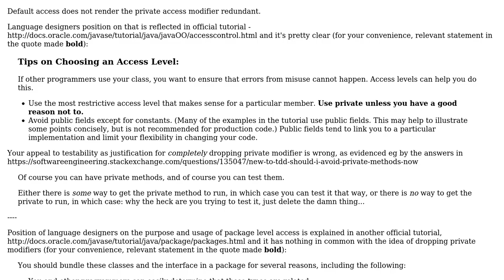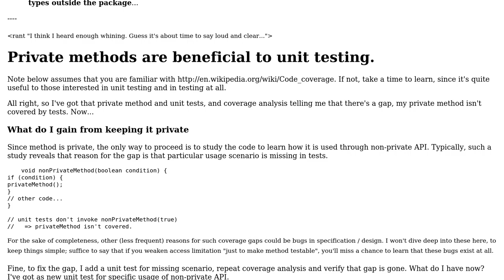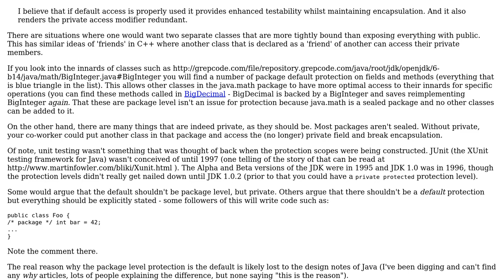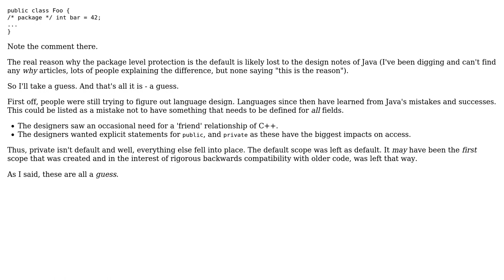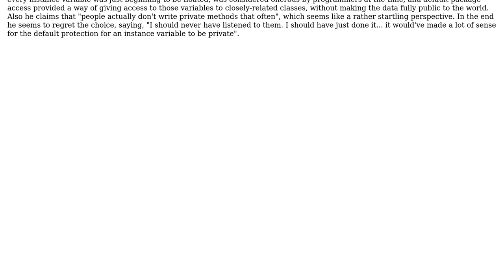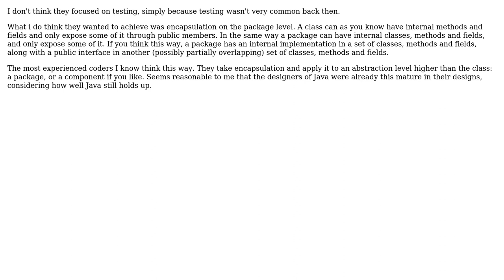Software Engineering: Why did Java make package access default? (7 Solutions!!)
Software Engineering: Why did Java make package access default?

With thanks & praise to God, and with thanks to the many people who have made this project possible! | Content (except music & images) licensed under CC BY-SA | Music | Images & others | With thanks to user Viliam Bur user newlogic user jmoreno user Jimmy Hoffa user gnat user Daniel R. Collins user assylias user Alexander Torstling and the Stack Exchange Network Trademarks are property of their respective owners. You are responsible for your own actions.